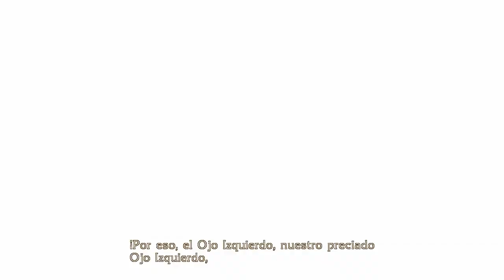Bayonetta - cap.10 - Un poco más de misil por aquí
¿Unos cuantos más?